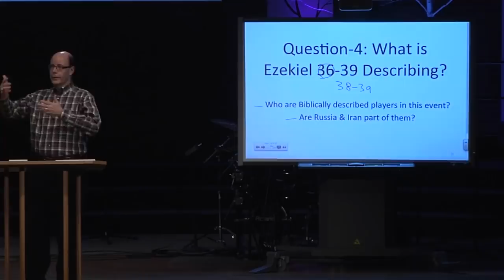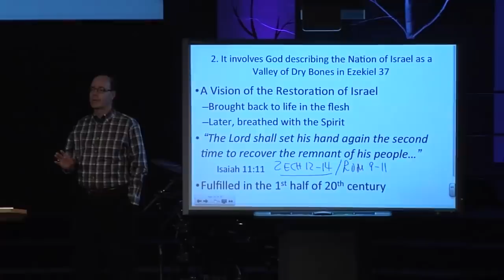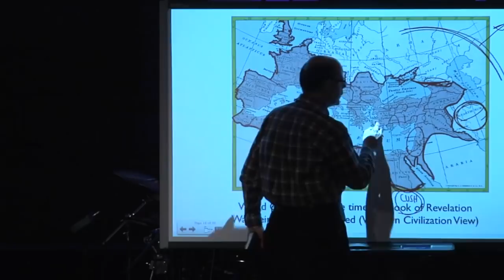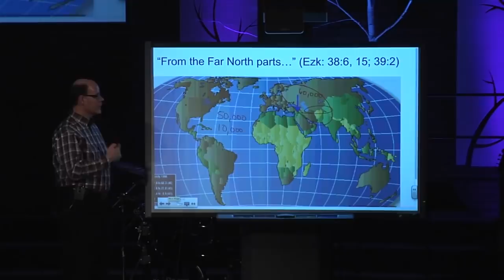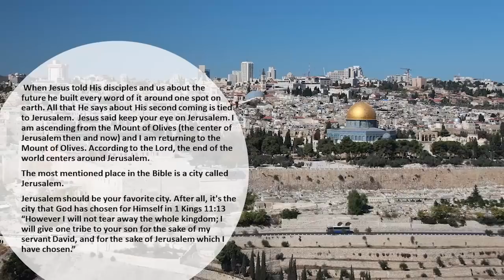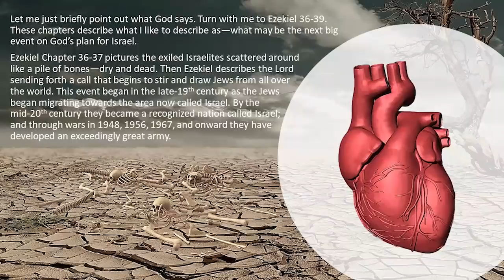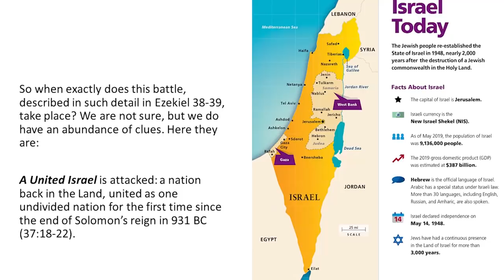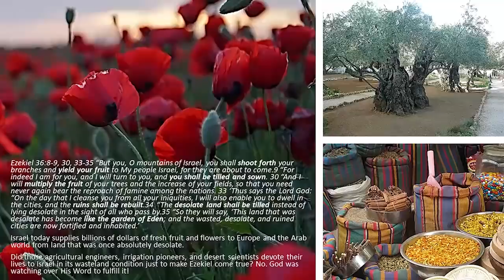GOD EXPLAINS WHAT TRIGGERS ARMAGEDDON--The Coming Invasion of Israel as Foretold in Ezekiel 37-39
Bonnie & I are so excited to serve the Lord this month--as I am sure each of you also would declare.

Here is the EZEKIEL'S PROPHETIC PANORAMA Q&A class that is part of the homework for the current Old Testament Eschatology Classes I am teaching this month. The group of organizations Bonnie & I volunteer for as missionaries have an initiative for Training NextGeneration Tent-Maker Pastors, Missionaries & Evangelists.

     They have registered over two hundred students for an Eschatology Course that we are teaching part of this month. We are assigned Ezekiel, Daniel & Zechariah. It is VERY exciting to hear from the students. We have actually served with these mission organizations since 2013 and have seen so many pastors, evangelists, and missionaries that are faithfully serving in their own country.

     The goal is to see Asians reaching Asia, Africans reaching Africa, and Europeans reaching Europe. Just this morning I heard from one we have trained in EastAsia who said he is excited as he serves his own people each day. He is actually part of our continuing education courses where we teach Biblical Counseling & Discipleship, Theology, Bible Survey, and Spiritual Warfare courses to these in-country, fruitful servants of the Lord.

     We are praying this class will be a BLESSING to you and are asking you to each PRAY for us that the cameras, computers, audio systems, and WiFi will work so that we can finish this incredible month of MINISTRY for ETERNITY! Thanks in advance!